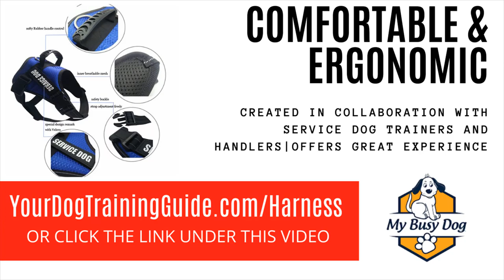Balance and Mobility Service Dog Harness - Premium Service Dog Harness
Balance and Mobility Service Dog Harness has the following features.

THE ULTIMATE benefits DOG VEST IS FINALLY HERE to put up to you keep your canine helper delightful and below govern at all times! Our further dog vest is designed to present maximum comfort and run thanks to its safe and military-grade design.
A DOG VEST as soon as REFLECTIVE utility DOG PATCHES on either side will permit other people to sharply resign yourself to that your doggie is an ADA minister to the dog. You can easily print the ADA cards from the eBook that we will send you via email.
YOUR FOUR-LEGGED helper WILL adore THE easy & COMFY DESIGN of our tactical sustain dog training vest, which features 2 easy-to-use buckles. As a result, you don't have to dwell on frustrating to put your dog's legs through little utility vest hoops. The retain dog vest has buckle straps that will make putting the vest upon and off a breeze.
ALWAYS keep YOUR facilitate ANIMAL under manage thanks to the rugged and heavy-duty dog handle. Made from premium materials, our encourage dog handle will provide you optimal manage and comfort, without sore spot your hands. make sure that your ADA support doggy is always close to you and ready to assist you.
YOUR give support to DOG DESERVES A compliant & ERGONOMIC DOG TRAINING VEST that will promote pardon movement without beast uncomfortable. And our military-standard dynamic dog harness is exactly what your canine assistant needs! What are you waiting for? acquire your working dog vest today!

For more details on Balance and Mobility Service Dog Harness

Small Service Dog Harness for Small Dogs, Made to Order Customized Service Dog Gear.

Premium quality Heavy Duty Adjustable Nylon Non-Pull Padded Dog Harness in 3 colors Made of Oxford fabric, Quality welded heavy duty stitched D-rings.
Best Dog Harnesses: For Large, Medium & Small Dogs & Puppies A dog body belt or a harness is an excellent walk accessory for dogs who tend to pull.

Choosing the right dog harness is imperative for pet parents as these harnesses provide greater control over your dog during walks.
Check out our service dog vest selection for the very best in unique or custom, handmade pieces from our pet harnesses & backpacks shops.
10 Best Service Dog Harness (and Vests) in 2020.

Padded Harness Service Dog Vest.
Freedom No Pull Dog Harness on a Ridgeback · Freedom Harness, No-Pull Dog Harness: Multi-Use, Velvet Lining.
Find here online price details of companies selling Dog Harness.

Check out our service dog harness selection for the very best in unique or custom, handmade pieces from our pet harnesses & backpacks shops.
And if you need a service dog harness or therapy dog harness, we've got you covered there, too.